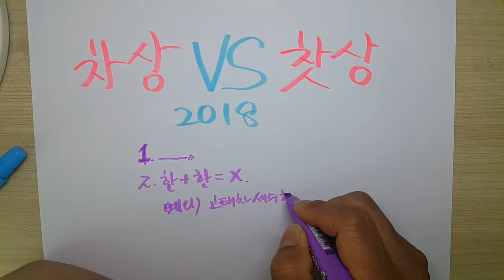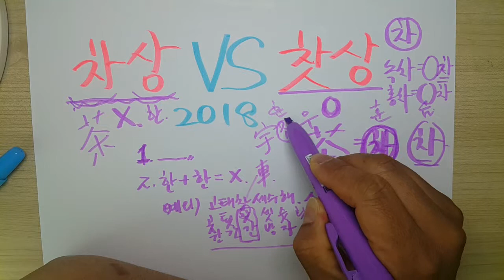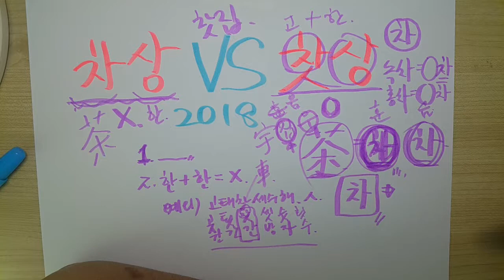차상 vs 찻상